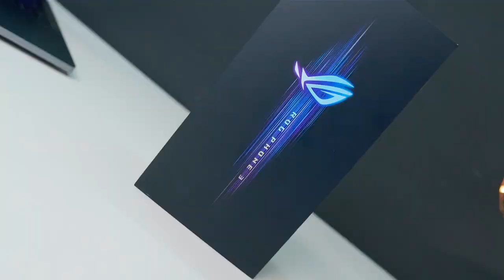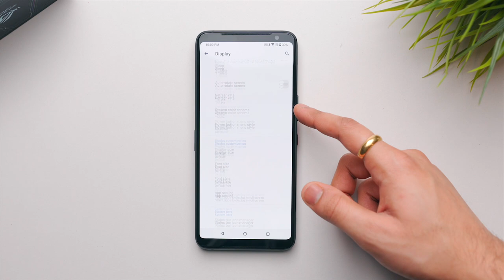Asus ROG 3 UNBOXING - PUBG GAMING PHONE in India 🔥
MY GEAR:
Main Camera
hahahahah